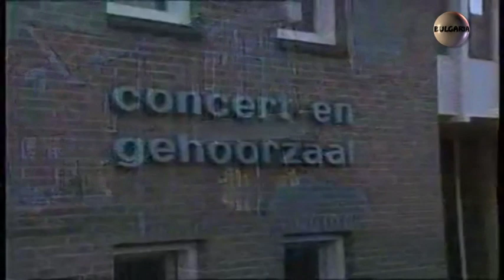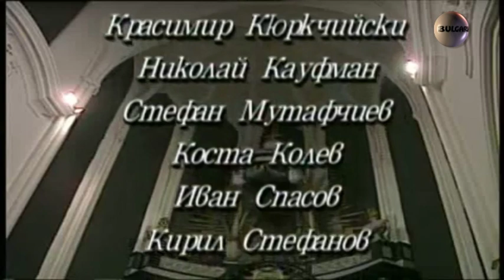The Mystery of bulgarian voices - С фолклор в Европа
"Мистерията на българските гласове" в Белгия и Холандия
Le Mystere des Voix Bulgares
The Mystery of bulgarian voices
Il mistero delle voci Bulgare

The Choir was first established in 1952 as a part of the Folk Music Ensemble at the Bulgarian radio. At that time, the choir's first mission was to record authentic and arranged music for multi-voice choral folk songs to be recorded and broadcast first on the radio and later on TV. Later the choir was employed first by the State Committee for Radio and Television then in 1990 by The Bulgarian National Television under the name of "The Bulgarian State Television Female Vocal Choir". Since 1997 it has been independent.
Since 1987 the choir has performed concerts under the name "Le Mystere des Voix Bulgares"(The Mystery of The Bulgarian Voices) given to the choir by the Swiss music producer Marcel Cellier. In 1975 M.Cellier released series of albums of recordings mainly of the choir at the Committee for Radio and TV. The second album of this series won the highest American award "Grammy" in 1990. The choir was nominated for Grammy again in 1994.
Since 1988 the choir has been directed by Prof. Dr. Dora Hristova. Under her direction, the choir has performed over 1000 concerts abroad, participated in many festivals and has hit world's most prestigious halls like "The Royal Festival Hall" and "The Barbican Centre" in London, "Avery Fisher Hall" in Lincoln Center, New York, "Kenedy Center" in Washington DC, "Boston Symphony Hall", "Chicago Symphony Hall", "Concertgebouw" in Amsterdam, "Vredenburg" in Utrecht and many others in North and South America, Europe, Asia. The choir was nominated for a Cultural Ambassador to the European Union by the International Federation of Choirs at the Union.

Prof. Dr. Dora Hristova
Prof. Dr. Dora Hristova is a graduate of the Bulgarian State Conservatoire. She got her conductor's grade in 1971 and immediately distinguished herself by her distinct artistic talent. In 1985, she took her PhD with his research on the "Problems of Interpretation in Contemporary Bulgarian Choral Music" during which she experimented in the fields of sonority and different vocal ensemble sounding. Since 1987, Prof. Dr Hristova made a brilliant carrier as the conductor of the Female Vocal Choir "Le Mystere des Voix Bulgares". She raises the folk village song to the heights of a modern work of art, sound and interpretation.